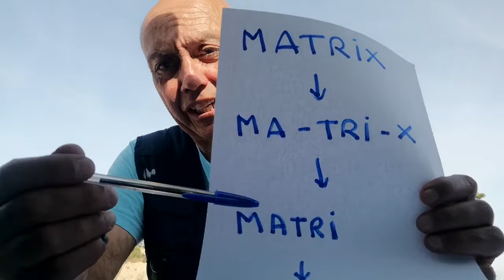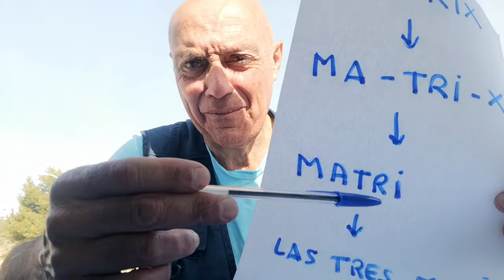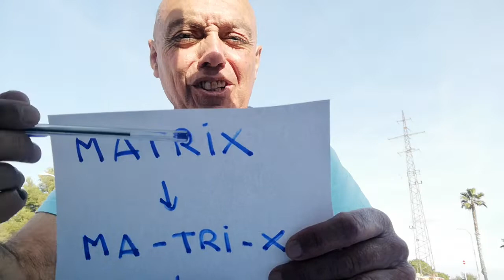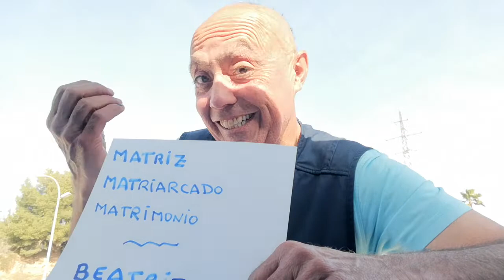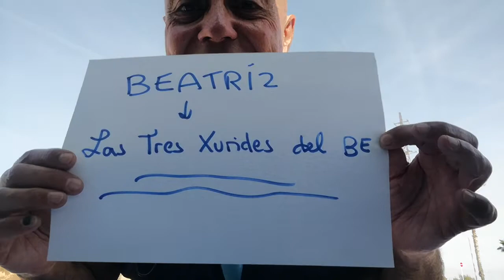MATRIX Y BEATRIZ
Nuestro Kamino lo bamos rekorriendo, y nos bamos nutriendo de la Sabiduría ke albergan las palabras.
Es este video nos ocupamos de dos,